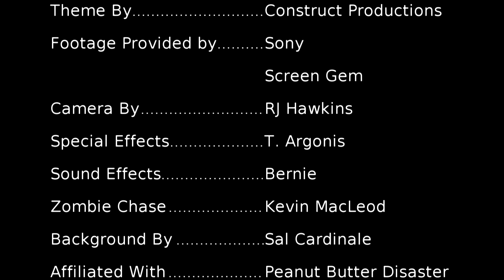Faceless Reviews: Pride and Prejudice and Zombies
This movie begs me to ask, what's next?  Tom Sawyer and The Werewolves, To kill a Mockingbird in Hell, or The Tale of Two Cities and Aliens? Actually that last one sounds interesting, COPYRIGHT!